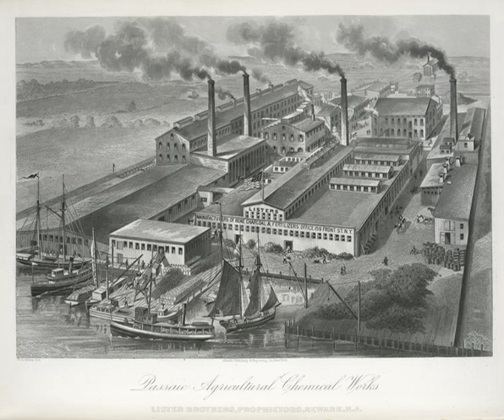Agrochemical | Wikipedia audio article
00:00:28 1 Ecology
00:01:41 2 History
00:03:06 3 Companies
00:03:34 4 See also

- Socrates

SUMMARY
An agrochemical or agrichemical, a contraction of agricultural chemical, is a chemical product used in agriculture. In most cases, agrichemical refers to pesticides including insecticides, herbicides, fungicides and nematicides. It may also include synthetic fertilizers, hormones and other chemical growth agents, and concentrated stores of raw animal manure.